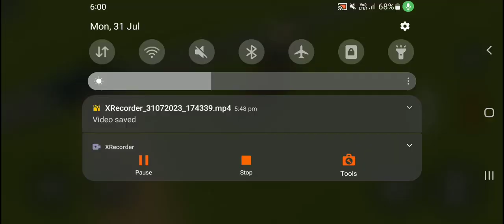Indian tractor game Mahindra tractor pulling fully loaded